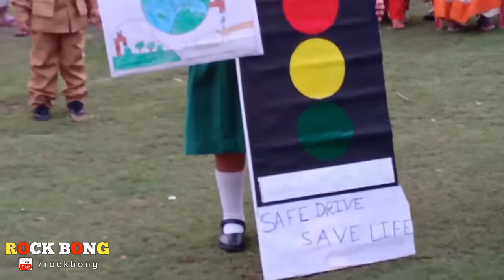Bohurupi বহুরূপী sports in athletic club 2020 | Shyamnagar kolabagan math BOHURUPI In 2020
@Rock Bong
Bohurupi, বহুরূপী, sports in athletic club, 2020, Shyamnagar, kolabagan math, BOHURUPI In 2020, Ranu mandal, roktodan, polymorphous, Multi-faceted
@Rock Bong